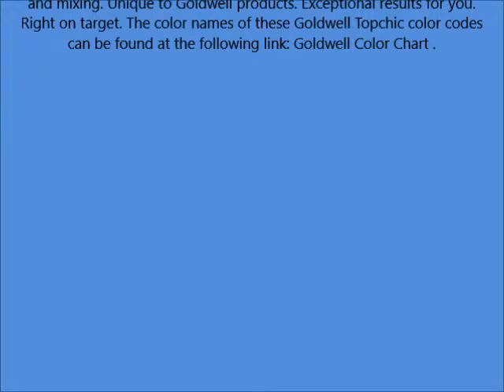Goldwell Topchic Hair Color Coloration Tube 8A Light Ash Blonde